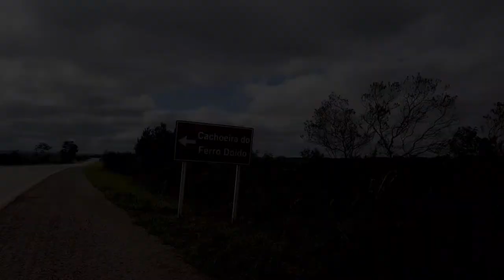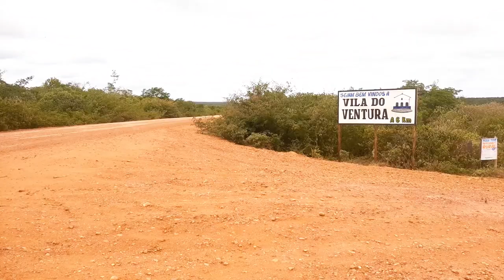VILA DO VENTURA EM MORRO DO CHAPÉU - CHAPADA DIAMANTINA (PARTE 2/11)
Uma das Cachoeiras mais bonitas de Morro do Chapéu - Chapada Diamantina, é a Cachoeira do Ferro Doido, mas a mesma tem épocas que o volume de agua é zero, e infelizmente não tive a sorte de encontrar a cachoeira com água, pois visitei a Chapada Diamantina na estiagem das chuvas, mas as belezas deste município não param por ai.
No município de Morro do Chapéu - Chapada Diamantina, há uma vila histórica, que surgiu no ano de 1840 e perdurou até meados do século XX. Seu surgimento se deu devido a refugiados que vieram do Município de Lençóis, se instalando onde é hoje conhecida como a Vila do Ventura, seu nome é origem de um morador chamado Ventura, o mesmo teve seu reconhecimento devido aos diamantes que foram extraídos por ele ao entorno da vila, e as vendas eram realizadas em Lençóis, chamando a atenção de novos garimpeiros que logo povoaram então a  histórica Vila do Ventura.

A vila entra em decadência por volta do ano de 1920 devido ao declínio no mercado de carbonato, pois além de diamantes a vila também realizava extrações de carbonato. Hoje resta poucos moradores e algumas ruinas que o mato ainda não cobriu.

Pousada São José
 Chapada Diamantina - Lençóis Bahia

Guia - Chapada Diamantina:
Jaime Matos